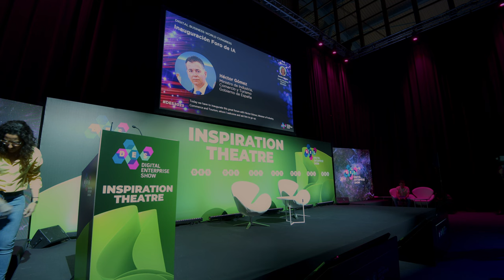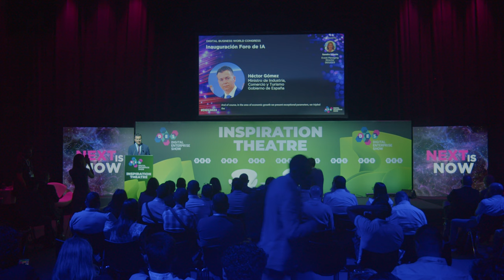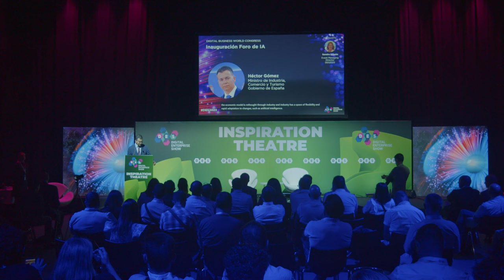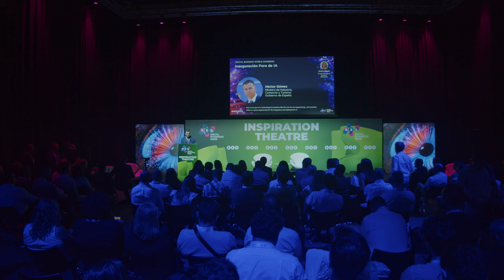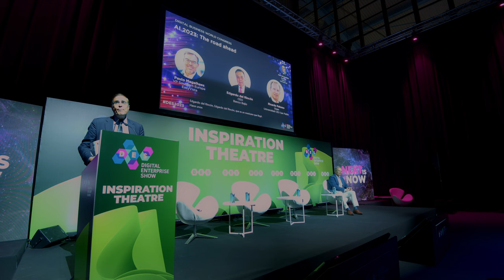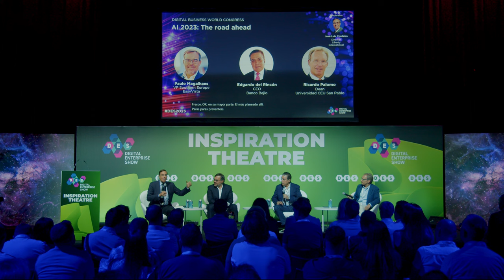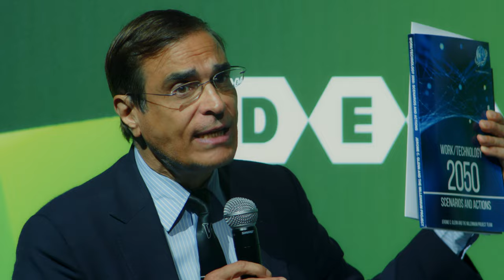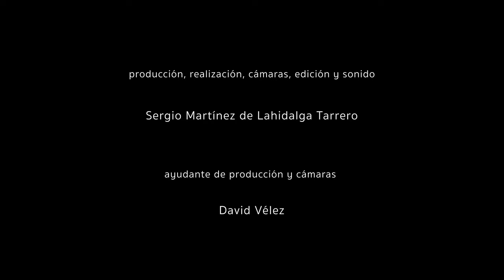JoseLuisCordeiro DES2023: Foro de IA / AI Panel (bilingüe español/inglés)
des2023 TRADE FAIR AND CONGRESS CENTER OF MALAGA
Digital Enterprise Show 2023 - Foro de Inteligencia Artificial / AI Panel

0:00:09 • Inauguración Foro de IA (español):
   • Héctor Gómez, Ministro de Industria, Comercio y Turismo, Gobierno de España [@ministeriodeindustriacomer9421]

0:07:38 • AI Panel (inglés):
   • Moderador: José Luis Cordeiro, PhD [@CordeiroJose]
   • Paulo Magalhaes, VP Southern Europe, EasyVista [@EasyVistaIT]
   • Edgardo del Rincón, CEO, Banco Bajío [@BanBajioMX]
   • Ricardo Palomo, Dean, Universidad CEU San Pablo (español)

Vídeo: @SergioMLTarrero para @AlianzaFuturista